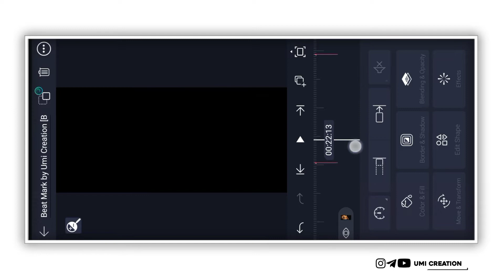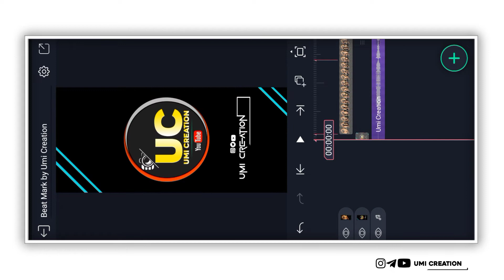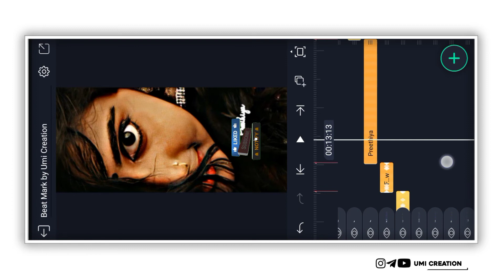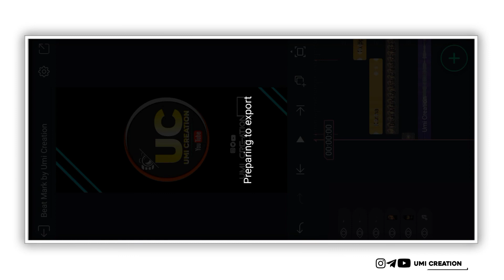Kannada Instagram trending Sang Video Editing in Alight Motion Kannada 💛@umicreation9816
Kanna Reppe Pustaka Alle Mana Tele Premada Shalle Kannale Kannale 😘💛 Insta Trending Sang Edit 💫 Kannada Alight Motion
🗡️Font Project Link 🗡️
🗡️Beat Mark Project Link 🗡️
🗡️ Sheke Effect Project Link 🗡️
🗡️All Photos and Font Link 🗡️